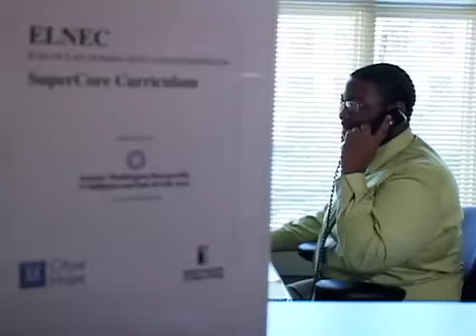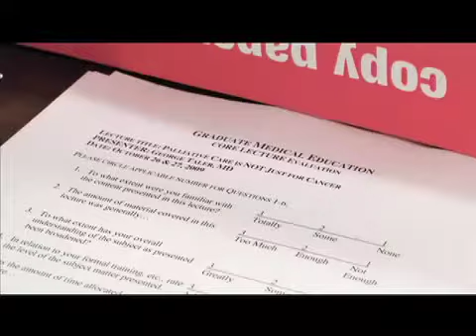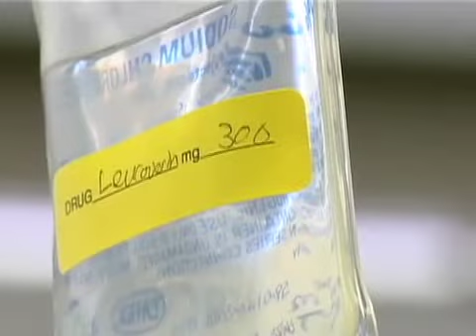GWPartnership Promo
Greater Washington Partnership for Palliative & End-of-Life Care